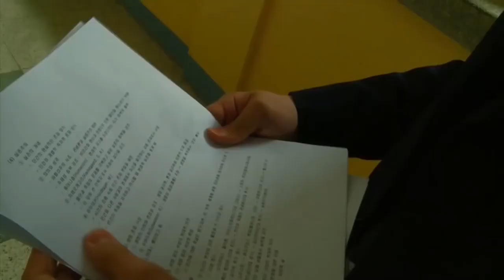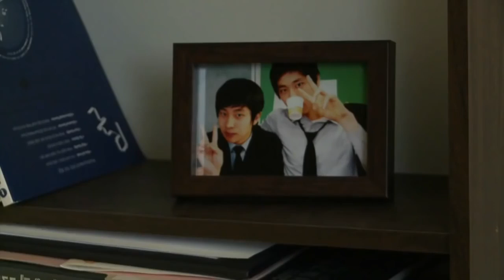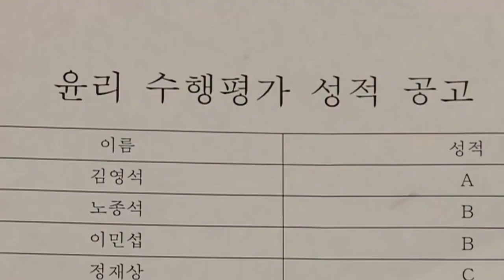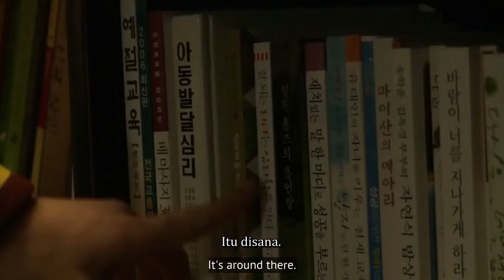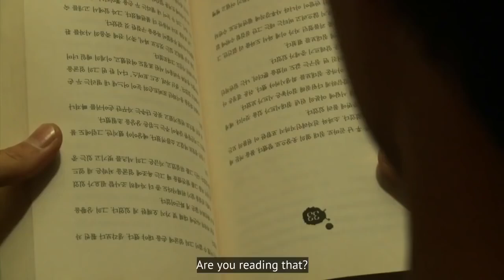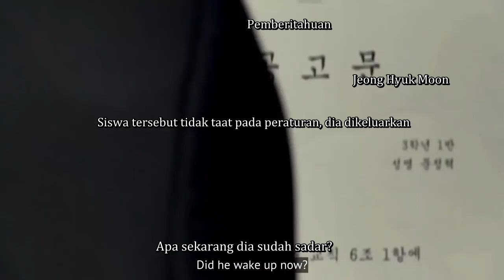The Perfect Man's Man (Boys Love) [Full Movie] Indo Sub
Eng Sub by Just BL Things